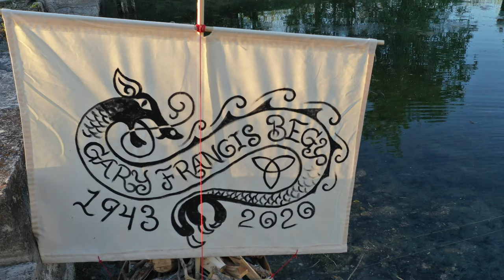Gary's Viking Funeral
This is the video of the Celebration of life ceremony that we had for Gary, shot by very talented photographer/videographer, Dario Solis of San Antonio, TX.  Many heartfelt thanks to my buddy Phil for his design and boat building skills for this very special tribute.  Gary would have loved it!